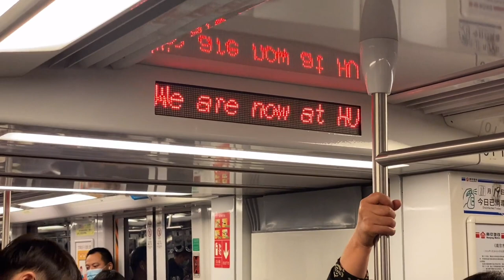南京地铁高峰期人流量真大，从1号线天隆寺站到达南京南站火车站